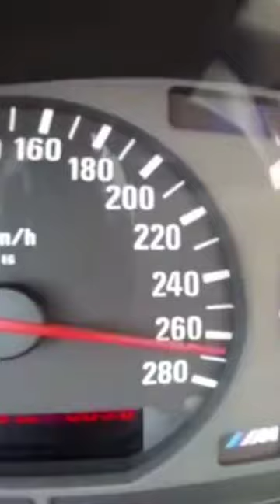Big turbo E36 1000hp🔥